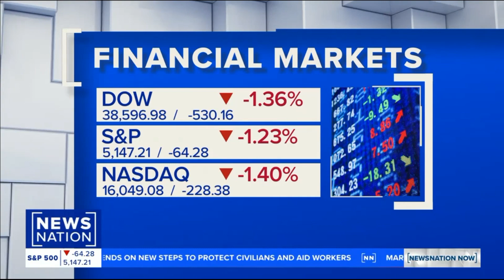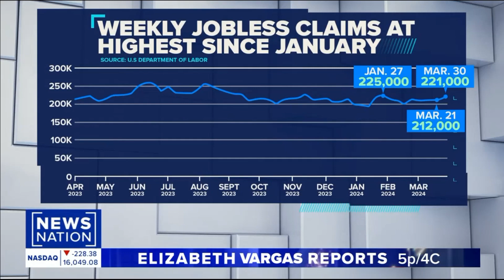KISS sells, jobs report, Trade school vs. College, & Apple AI robots. Doug Flynn, CFP on NewsNation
Join Doug Flynn's insightful conversation on NewsNation Now with Connell McShane, where they discuss the latest market moves, jobs report expectations, and the impact of trade schools versus a college education on career paths. They also explore Apple's foray into home robotics and its potential implications. Don't miss out on this engaging discussion!